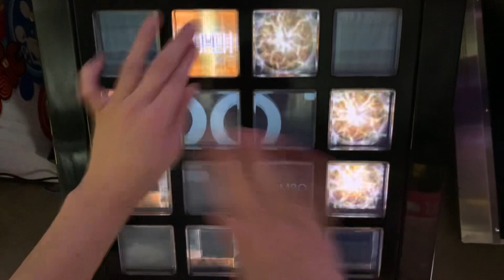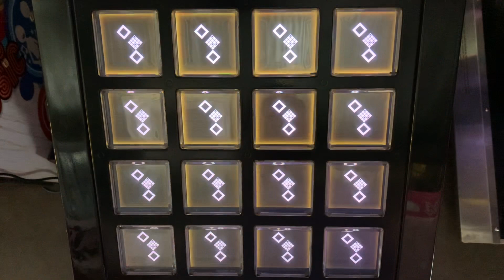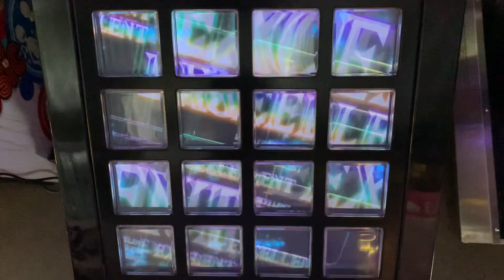[jubeat]怪獣大戦争[EXT] EXC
Player:RIKO.B-1

アーティスト:桃山珍太郎
Lv:9.6